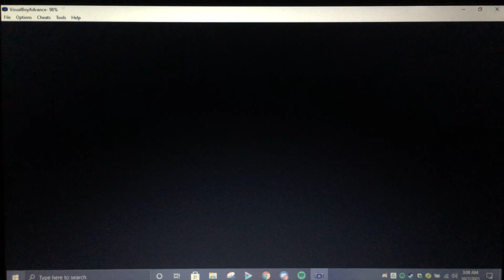A Colorful Scavenger Hunt. Let's Play Hamtaro, Rainbow Rescue. Episode 11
The 3rd installment of my Hamtaro Library brings us back to sunny peak where a Rainbow being held by Magic and Life disappears and dissolves.

Prince Bo of Rainbowland has crashed into Ham Ham Lawn and needs our help to gather the ingredients so he can get back home! join me and the gang as we set forth an incredible journey of puzzles, Friendship and Character growth.